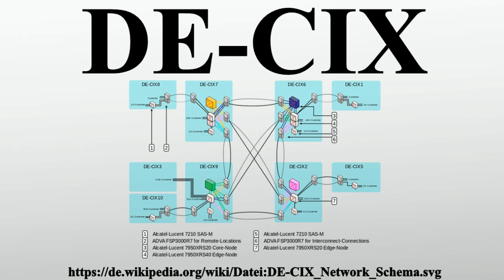DE-CIX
Vielen Dank für Ihre Unterstützung:

Der DE-CIX ist ein Internet-Knoten in Frankfurt am Main und gemessen am Datendurchsatz der größte der Welt.Er wird von der DE-CIX Management GmbH betrieben.

Bild-Copyright-Informationen
Urheber Info: Fred the Oyster iDer Quelltext dieser SVG-Datei ist valide. Diese Vektorgrafik wurde mit dem Adobe Illustrator erstellt.